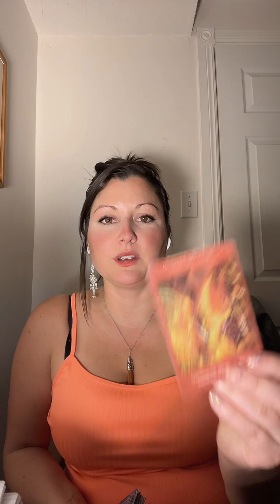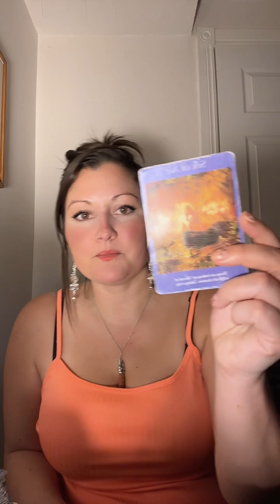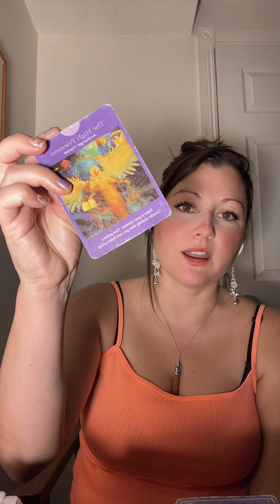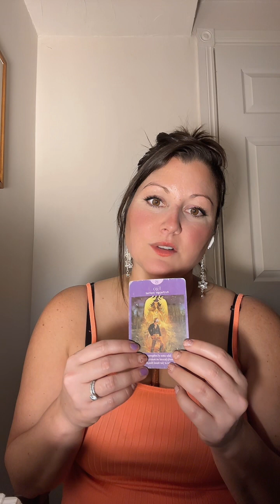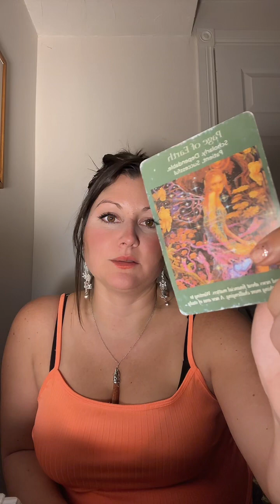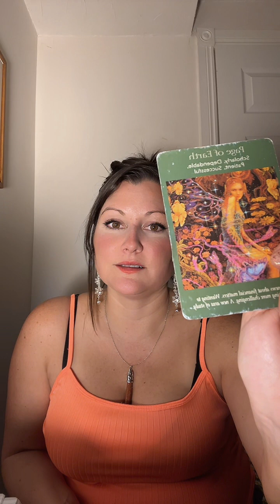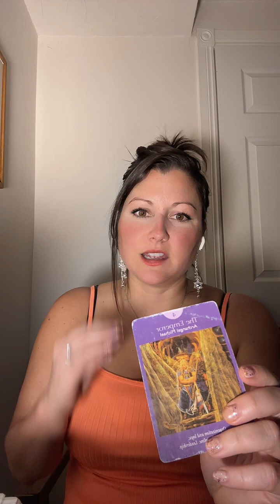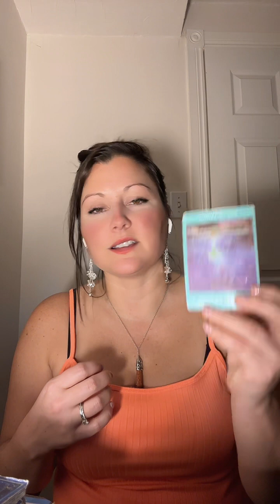Insight and Readings for 2024 TikTok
Event tonight January 3rd at 7pm AST over Zoom Group theta and Readings. Akashic Records messages and support. Replay afterwards and for our PRO and VIP!
EMAIL readings January/Weekly/2024 under link above.